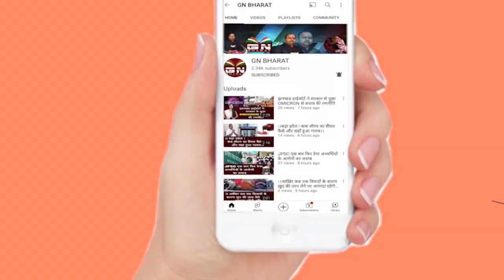मंत्री बादल पत्रलेख होश में आओ का नारा राजभवन धरना स्थल में गूंजा, देखिए बड़ी रिपोर्ट